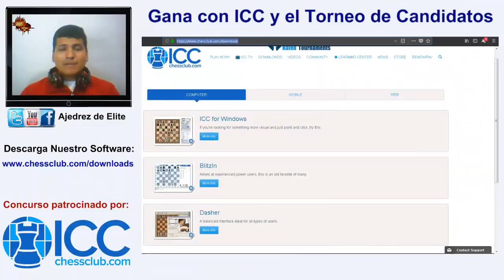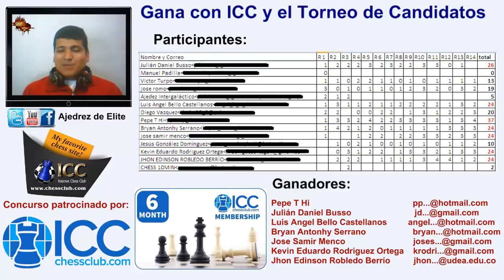Ganadores del Concurso: Torneo de Candidatos 2018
Estas 7 personas Ganaron 6 Meses de Suscripción GRATUITA en Internet Chess Club, solamente por predecir los Resultados de las Partidas del Torneo de Candidatos.

Allí muestro cosas detrás de cámaras y también es el sitio donde recibo sus Donaciones por mis videos. ¿Quieres Donar?

// Tu CARICATURA Personalizada //

Envíanos tu Foto y el Mejor Caricaturista de Venezuela (Alfredo Bohorquez) con su ORIGINAL ESTILO lo dibujará:

// Trabajos Realizados del Caricaturista Alfredo Bohorques //

Alfredo Bohorquez, más conocido como TATANKA tiene muchísimos trabajos publicados, Tu Caricatura Quedará Estupenda, mira muchas de sus obras aquí:

// Obtener Ingresos con NEOBUX //

Es el sitio para ganar dinero por internet viendo anuncios, infórmate mas con este video introductorio:

// Internet Chess Club //

El sitio online donde Juegan los Grandes Maestros de +2700. Regístrate con este enlace para saber quien eres:

// FORMACIÓN //

Clases de Ajedrez en VIDEO , están muy bien Organizadas en Orden Ascendente de Dificultad.

// CONECTA CONMIGO //

Hasta Pronto.